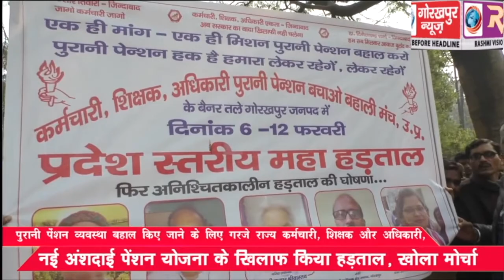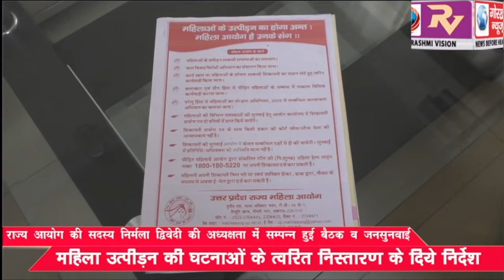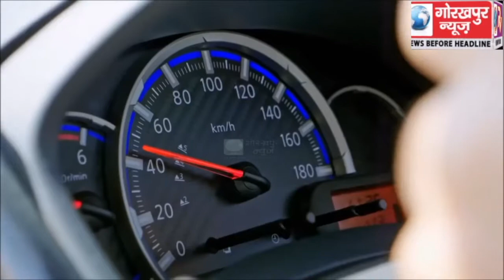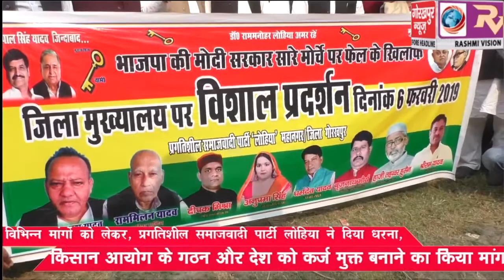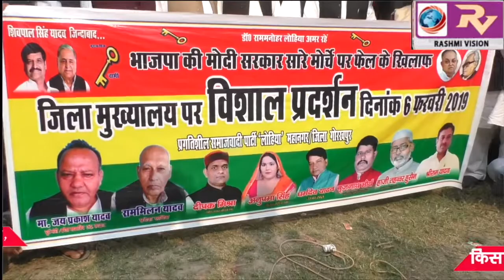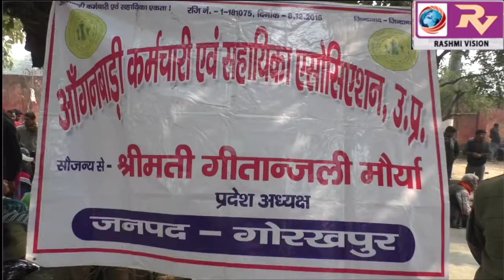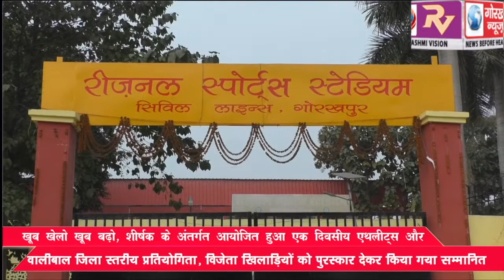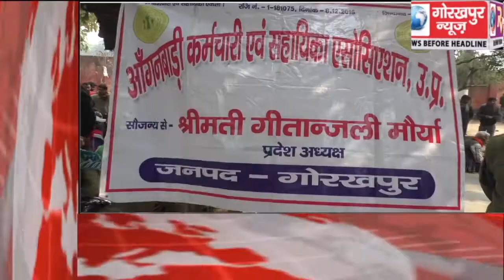GORAKHPUR NEWS 06-02-2019